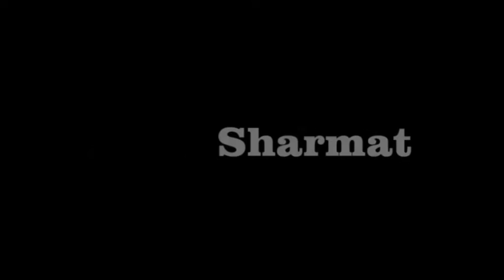Airin Sharmat - training 7-10/2016 - 2,5 years